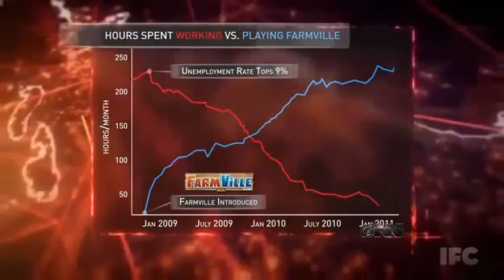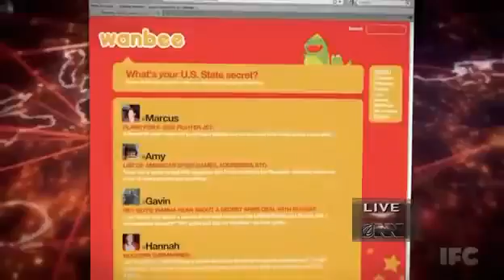Facebook is part of the CIA _Amazing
Facebook is a Part of American CIA the founder of wikileaks Julian Assange also has in the past confirmed and disclose's the real secret of Facebook..
This News Report is for entertainment but also happens to be TRUE..